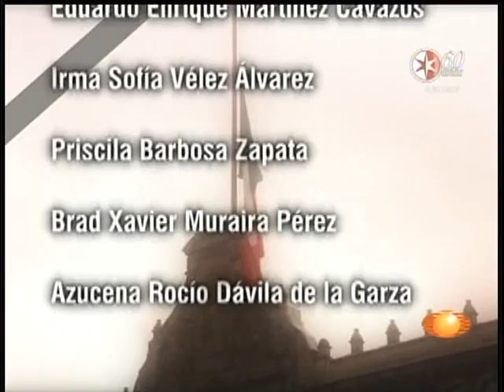BTA MUERTOS CASINO 27 AGO 11